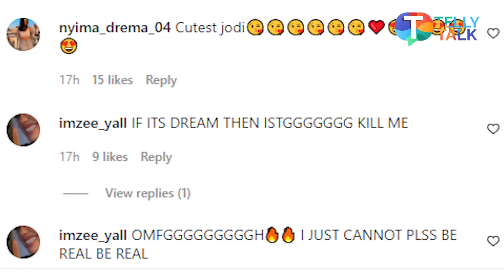Rishi and Lakshmi’s SEXY rain romance | Bhagya Lakshmi Update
Rohit Suchanti aka Rishi of Bhagya Lakshmi shared a fun video of BTS of the show as Rishi and Lakshmi enjoy in rain. In the upcoming sequence of Bhagya Lakshmi, Rishi and Lakshmi can be seen enjoying monsoon and taking full advantage of the rains. Watch the video to know more!